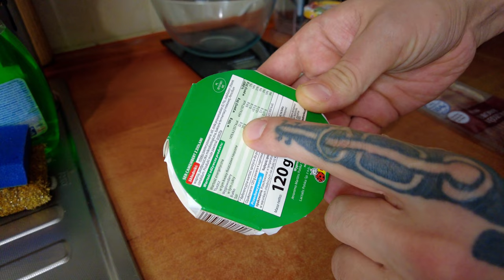Najłatwiejszy keto posiłek | Tylko 3 składniki!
• Zapraszam na moją grupę na facebooku "KETOAKTYWNI"